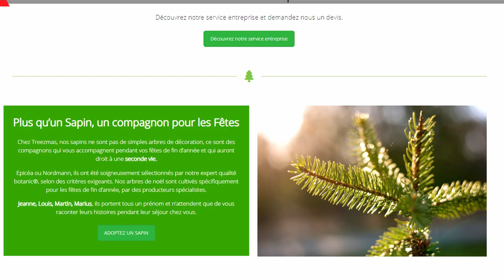Un Noël sans couper de SAPIN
Plein d'idées pour créer un sapin de Noël écolo et fait maison ! Des alternatives durables en utilisant des matériaux de récup comme du bois, des palettes, du carton, du papier ou en occasion ! Créez aussi vos décorations DIY avec du papier et une paire de ciseaux ! Flocons de neige, étoiles, boules de Noël en Canson de couleur... et des bougies plutôt que des guirlandes électriques !

Programme de la série "Noël en transition douce" :
#1 : Noël, de la Tradition à la Transition
#2 : Idées de Calendriers de l'Avent écolos et minimalistes
#3 : Lettre verte au Père Noël (à adresser à votre famille)

Merci de tout ♥ à mes Tipeurs ! =)

TEMPS DE TRAVAIL pour réaliser cette vidéo :
Recherche et développement : 2 h 50 min
Écriture : 30 min
Tournage : 2 h 30 min
Montage : 4 h
Mise en ligne : 20 min
TOTAL : 10 h 10 min
Matériel utilisé :
Caméra : iPhone 6S
Micro : RODE VideoMicro
Éclairage : APUTURE Amaran AL M9
Montage : DAVINCI Resolve
Miniature : AFFINITY Photo
Compresseur vidéo : HandBrake